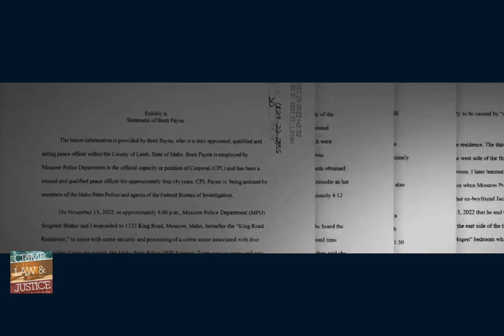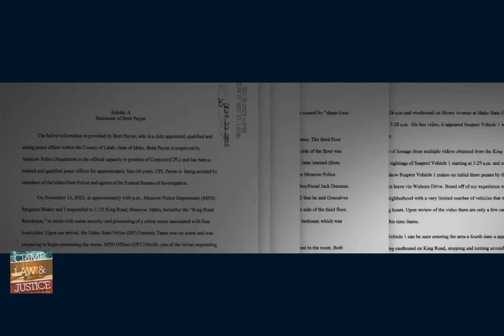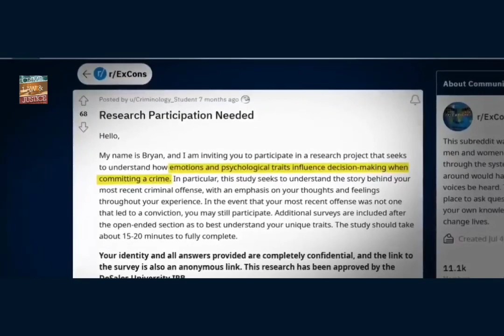A Chance; He may Innocent!! Shocking Revelations from Kohberger Affidavit in Idaho Students Murders